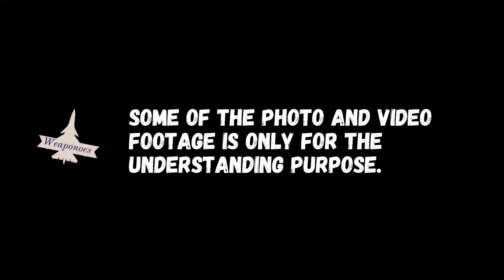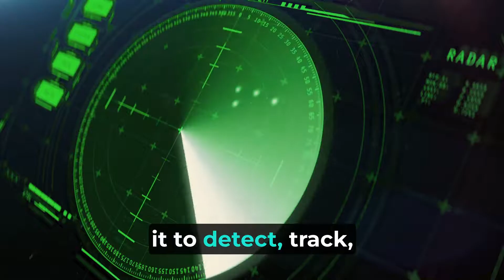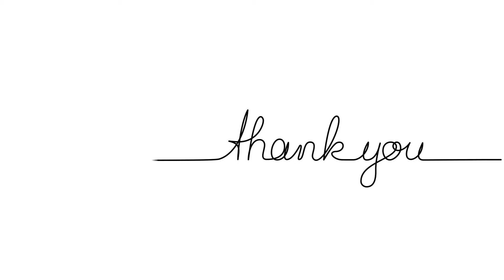India's S-400 vs China's HQ-22 Air Defense Systems | Which Missile System Wins? | In English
Dive into a world where missiles guard the skies with our close look at India's S-400 and China's HQ-22 missile systems. See how these countries are boosting their military strength to keep their lands safe. We'll compare how far and fast these missiles can go, and how well they can spot threats with their radars. We'll also talk a bit about where these systems are placed and the big question - how much do they cost? Join us for this cool comparison and learn about the tech guarding the skies. More exciting stuff coming your way!

Thanks

wwrzHmt0: NDOVDZ31SKCZVR9H
wwrzHmt0:
wwrzHmt0:
wwrzHmt0:
wwrzHmt0: